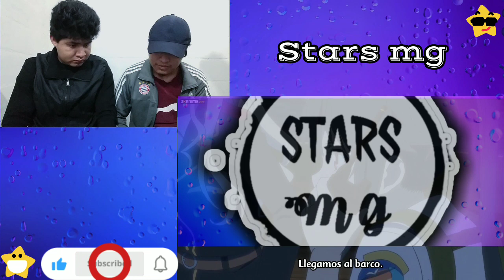Haifuri - Capitulo 7 - Reacción 😮😥